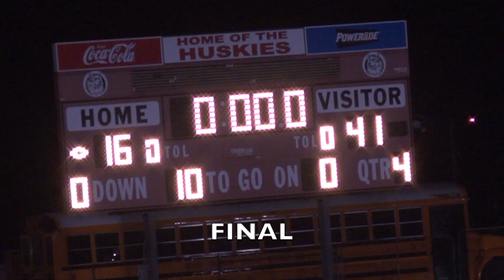Connell v Othello 2016 Football Highlights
2016 Connell v Othello Football Highlights